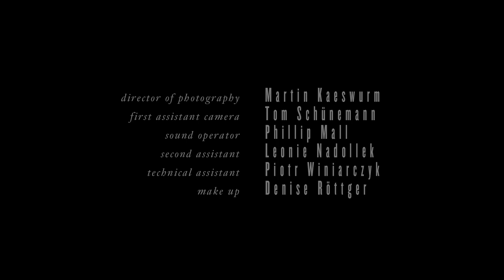Mira v. Elverfeldt - the REINCARNATION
This film is written and directed by Ivo von Renner. DOP is Martin Kaeswurm. MIRA v. Elverfeldt is a young cashmere lable from Germany and we are very proud to present her latest fashion. Visit her website on: miravelverfeldt.com
The current slideshow is also Ivo von Renner's work.

CREDITS
director - Ivo von Renner
DoP - Martin Käswurm
1. camera assistant - Tom Schünemann
sound operator - Phillip Mall
second assistant - Leonie Nadollek
technichal assistant - Piotr Winiarczyk
make up - Denise Röttger

editor - Christoph Hallmann
3D animation - Malte Launinger

talent - Carolin Bartels